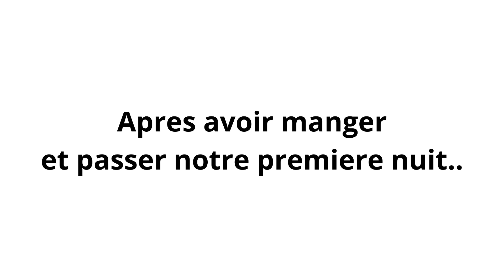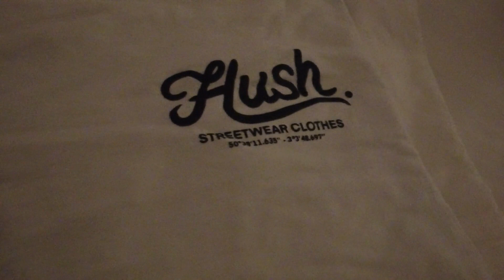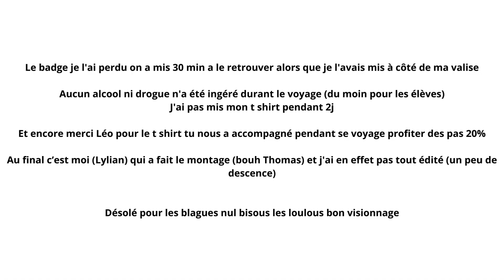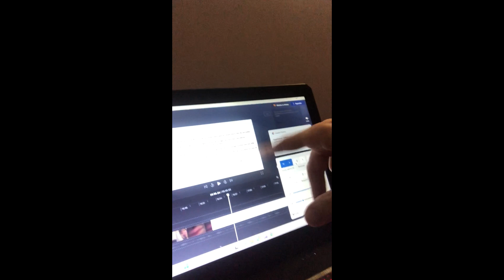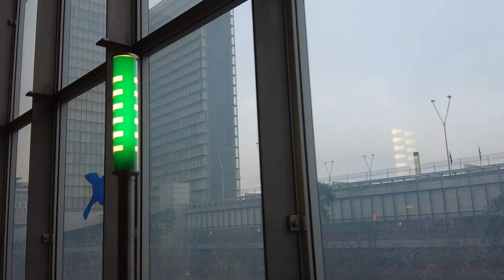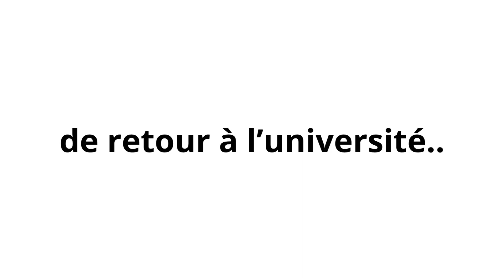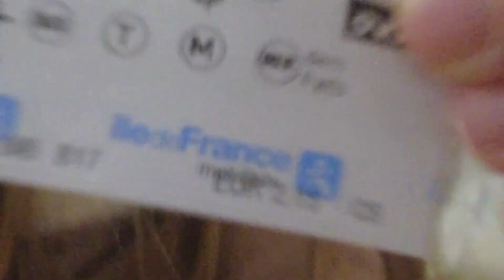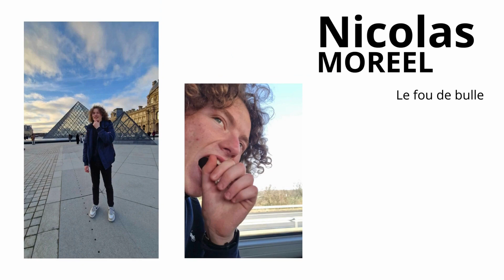Un voyage vers la science (Olympiades de Physique 2024)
Nous avons eu la chance de participé aux Olympiades de physique 2024. Après avoir réussi notre sélection académique, nous avons voulu vous faire vivre avec nous cette merveilleuse aventure que nous avons vécu.

Horodatage :
00:00 - Réveil
01:35 - Entre au Laboratoire
02:55 - Préparation Matériel
05:39 - Préparation Oral
07:11 - Départ en Bus
07:43 - 1er arrêt et "les nouveaux copains de Nicolas"
10:50 - Toujours sur la route (dans le bus)
11:07 - Arrivé à Paris dans l'hôtel
13:02 - Quelques heures avant notre oral
17:52 - Vers la BnF (Bibliothèque national de France)
20:43 - Bienvenue dans la BnF
23:44 - Le retour d'expérience de Nicolas
25:16 - Début de la visite : La Saint Chapelle
26:45 - Début de la balade
28:04 - Petite pause : eau gratuite !
29:17 - Profitons des monuments !
31:11 - Dernière nuit à Paris